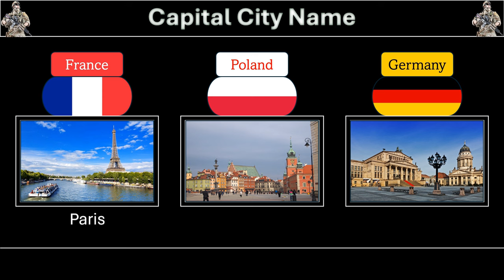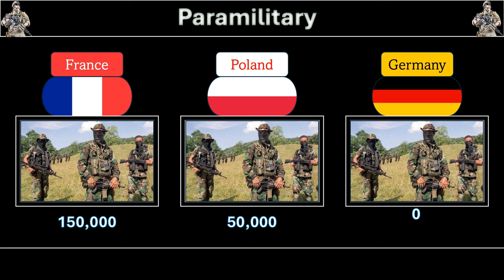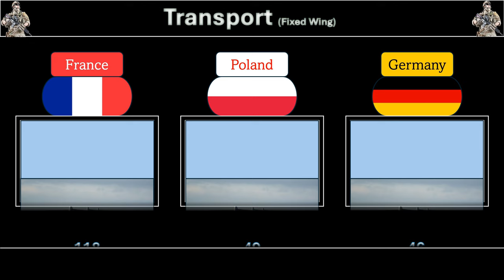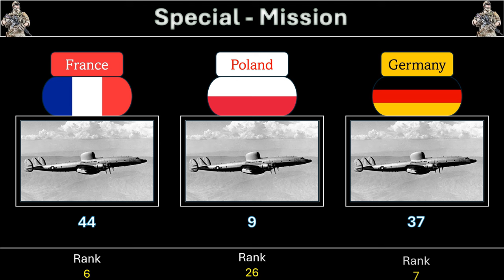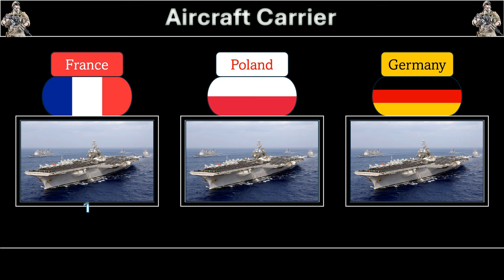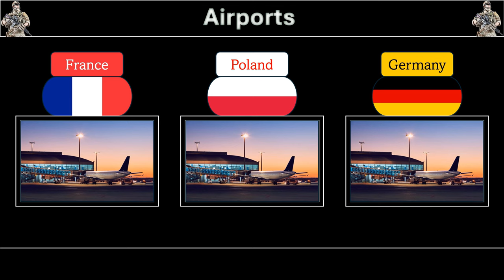FRANCE vs POLAND vs GERMANY || military power comparison